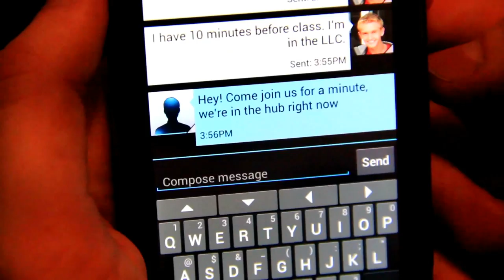Utah State Housing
Another Video for a contest! Showing the The Convenience of living on Campus
Winning Entry of the Rezzy awards 2013